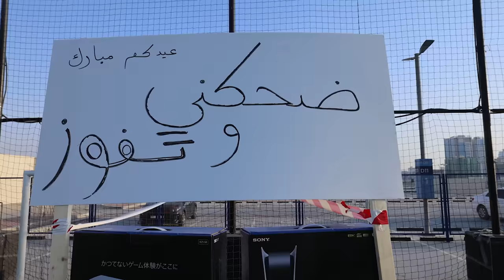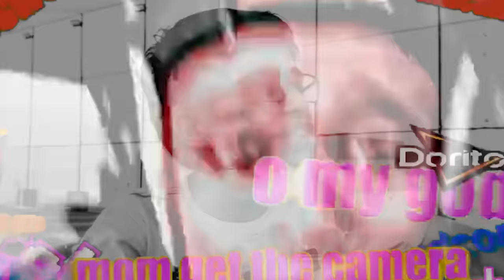تحدي الضحك مع المشتركين في الحقيقة🤣❤️‍🔥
مواضيع الحلقة:
00:00 البداية